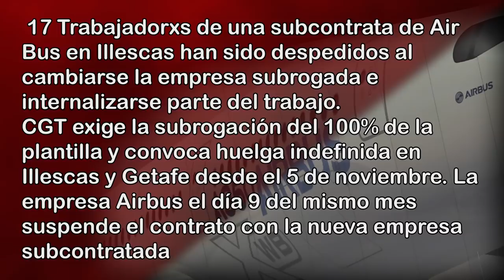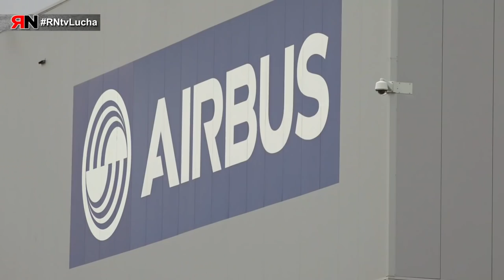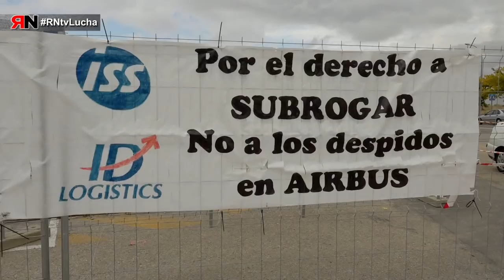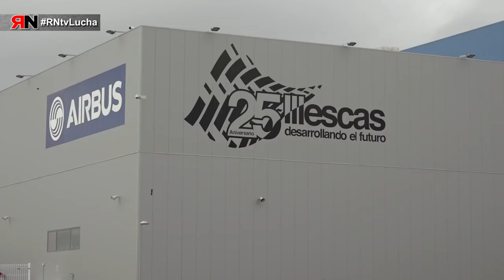RNtvLucha Airbus Illescas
Airbus: 17 trabajadorxs de una subcontrata de Airbus en Illescas han sido despedidxs al cambiarse la empresa subrogada e internalizarse parte del trabajo. CGT exige la subrogación del 100% de la plantilla y convoca huelga indefinida en Illescas y Getafe desde el 5 de noviembre. La empresa Airbus el día 9 del mismo mes suspende el contrato con la nueva empresa contratada.